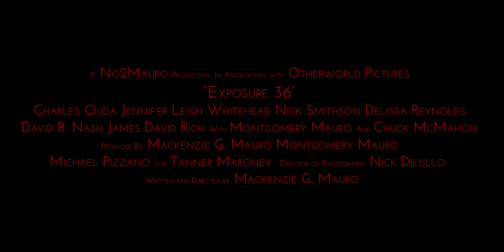Exposure 36 | SCI-FI-LONDON 21 | Trailer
Dir. Mackenzie G. Mauro, USA, 90mins, English, UK PREMIERE.

Set in New York, three days before the world will end, we meet Cam, a struggling and grieving photographer. Coping with addiction,
Cam's only plan is to succumb to his substance abuse as the world collapses around him. His one ambition is to capture final days on a roll of 35mm film. But his plan is disrupted when his friend goes missing, putting him on a journey to find out what happened and who's responsible.

The film was partly shot during the Covid-lockdown in the USA. This adds a sublime realism to the film's portrayal of loneliness, guilt, and isolation.

As we weave our way through the complicated process of coming out of an actual pandemic and life returns to "normal", Exposure 36 speaks to what it felt like to be alive in 2020.

Cast: Charles Ouda, Jennifer Leigh Whitehead, Nick Smithson